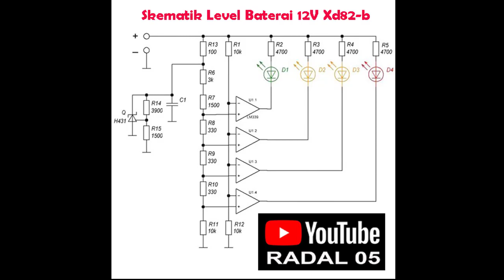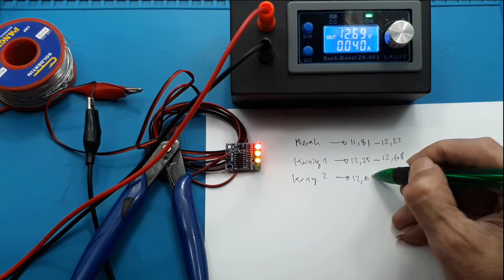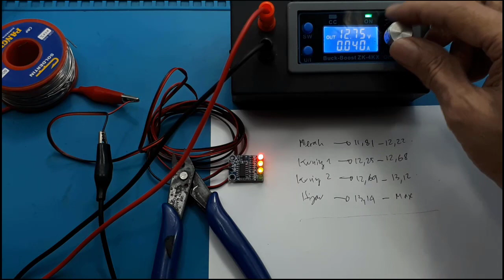Battery Level Indicator 12V module LED XD-82B Indikator level Baterai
Link Pembelian :
1. Xd-82B 12V Battery Level Indicator Module Led
2. XD-82B 12V Battery Level Indicator module LED

XD-82B 12V Battery Level Indicator module LED

1, on-board precision voltage detection chip and power regulator chip
2, onboard four battery indicator LED lights, three colors display, red, yellow, yellow, green representing 20%, 50%, 80% and 100% of the electricity
3, set aside all the way battery testing interface, and two mounting holes located
4, PCB size: 22.2 (mm) x17.2 (mm)
5, Measuring Voltage = 3.7V recommended for Lithium Ion Batteries.

00:00 Radal 05
00:12 Baterai indikator 12V
00:25 Schematik
00:50 Assembly
02:30 Tes